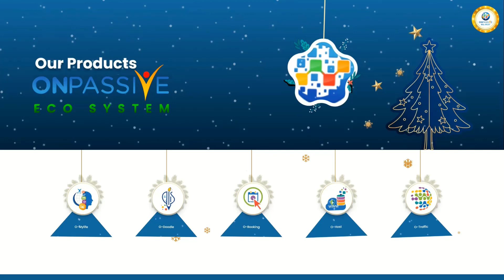ONPASSIVE - 🔷 5 MORE SOLUTIONS COMING TO OUR OES 🔷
We're here to help you build your Success now! Don't procrastinate, get started today!

Products December 2022:
O-Connect
O-Mail
O-Play
O-Trim
O-Net
O-Chat
O-Founders
O-Media
O-Wallet
O-Tracker